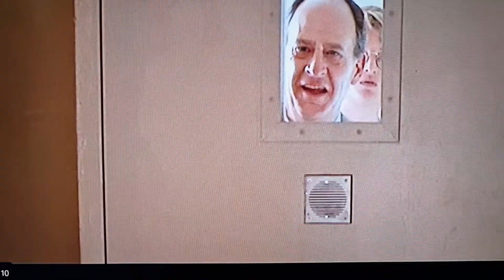Sarah Connor barefoot (Part 2)